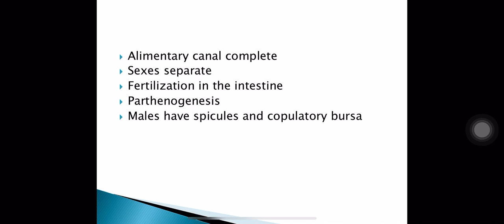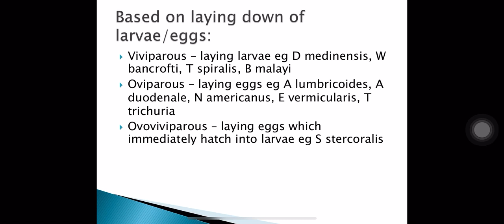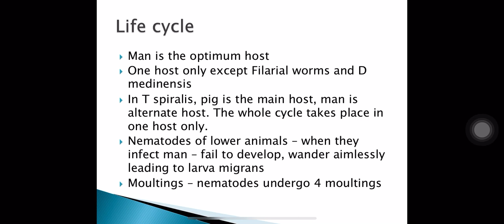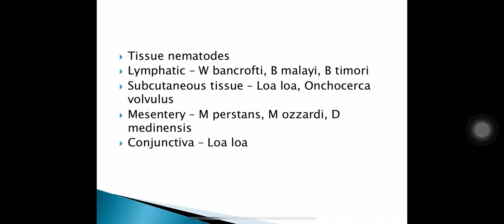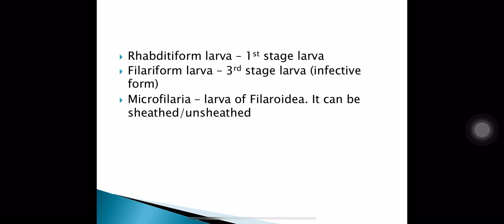Nematodes 1 introduction to nematodes